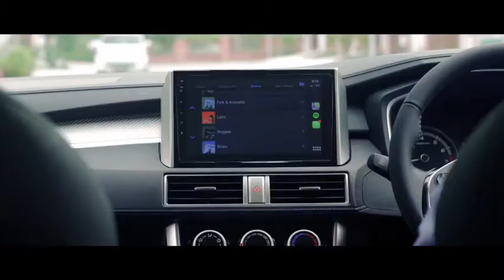ASYRAF ZUHAIRIE VOICE OVER IKLAN NEW EXPANDER MULTIMEDIA DISPLAY MITSUBISHI MOTORS MALAYSIA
Pautan Asal di Laman Facebook Mitsubishi Motors Malaysia.

New XPANDER - 9" Multimedia Display with Apple Carplay and Android Auto Ready
Inginkan skrin besar dan jelas dalam kereta?

Beli jer la New XPANDER!

Dilengkapi dengan paparan multimedia 9-inci dengan Apple Carplay dan Android Auto Ready, mesti cun punya!

Suara Latar Iklan (Sahaja) Asyraf Zuhairie Untuk Mitsubishi Motors Malaysia.

Video dan lain-lain tidak termasuk.

Voice Over Time Code : 0:57 - 1:11